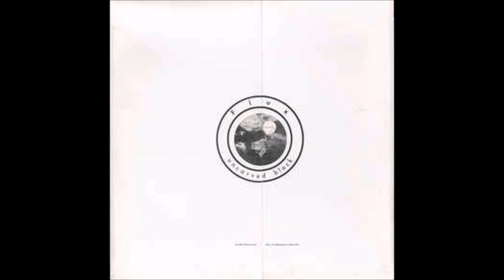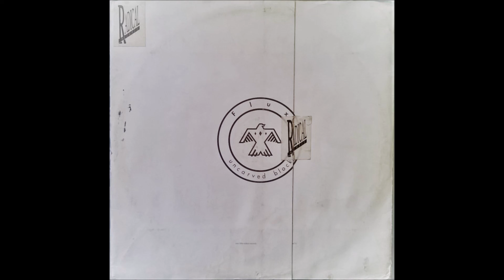A3-Flux- [Flux Of Pink Indians] -Just is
Flux – Uncarved Block
Label: One Little Indian – tp 1
Format:
Vinyl, LP, Album
Country: UK
Released: 1986
Genre: Electronic, Rock
Style: Dub, Experimental, Post-Punk, Tribal
A1  The Value Of Nothing
A2  Youthfull Immortal
A3  Just Is
A4  Children Who Know
B1  Backword
B2  Footprints In The Snow
B3  Nothing Is Not Done
B4  The Stonecutter
Record Company – One Little Indian Records
Distributed By – Nine Mile
Published By – Second Wind
Lacquer Cut At – The Town House
Featuring – Adrian Sherwood, Bob (179), Bonjo I*, Brad (51), Brian Pugsley, Coal*, Kenny Wellington, Lu*, Martin*, Paul White, Ray Shulman, Shal (20), Smuff, Style Scott, Sue Churchill, Tam (14), Tim.*
Outer sleeve opens down the front-middle; sealed with a sticker.
Printed inner sleeve.
Lyrics printed on back cover.

There are no Visual Track Markers (the wider rings between tracks to show where one track starts and another ends) in the vinyl.

One Little Indian Records. Three Fransfield Grove, London SE26